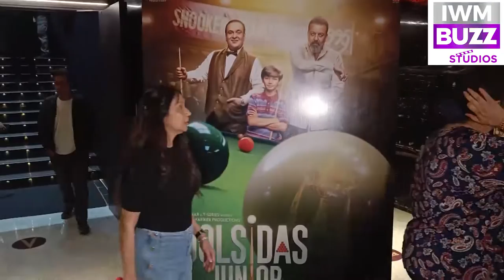Special Screening Of Rajiv Kapoor's Last Film Toolsidas Junior For The Kapoor Family